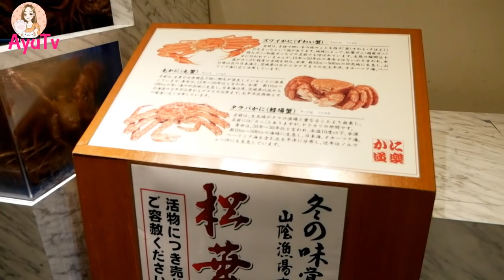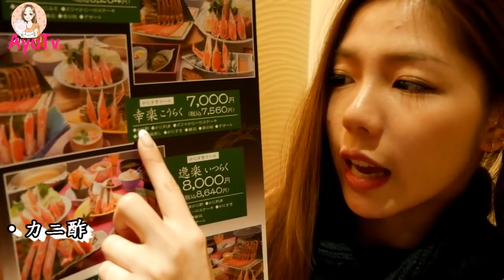【日本美食】日本人票選新年最愛吃的火鍋｜蟹道樂｜輕鬆吃螃蟹｜AyuTV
常常都想吃螃蟹
但每次都因為要剝殼
就變得懶惰去吃
常常這樣想的吃貨
常常這樣想的單身狗
來蟹道樂準沒錯！
蟹肉超多超新鮮
來這裏吃絕對能達到滿足！

♥AyuTV人氣影片♥
·【日本旅行】18禁未成年迴避｜絕對沒看過日本超害羞神社祭典｜かなまら祭り iron penis festival｜絕對不能做的2件事

*自我介紹*
你好!
我是Ayu~來自馬來西亞的歷史城馬六甲
來了日本留學，現在在日本工作生活

來日本前對日本有很多憧憬
來到這裡也真的沒有失望
日本真的到處充滿驚喜！
當然也會遇到不如意的事
但是在日本真的很開心~~

我知道也有很多人跟我一樣
喜歡日本
不管是日本文化動漫等
我想滿足你對日本的憧憬
滿足你想瞭解日本的慾望
教你旅行能用的日語
所以絕對不要錯過我的頻道哦！